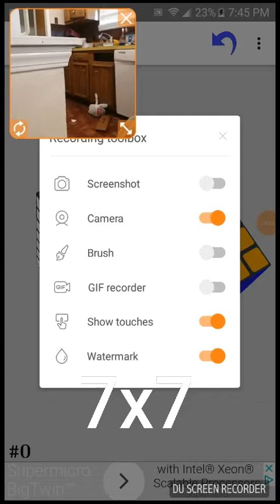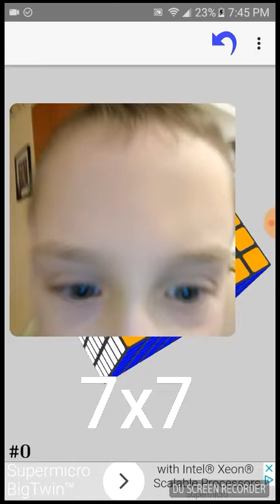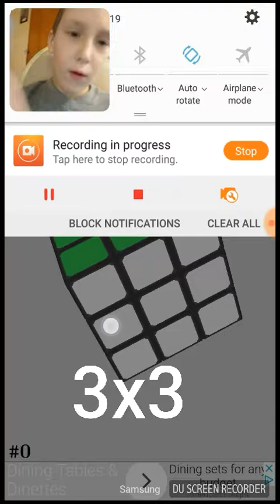Rubik Solving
Solving Rubik Cubes